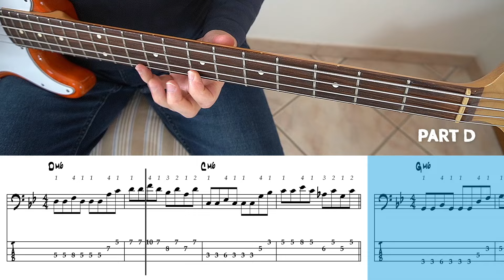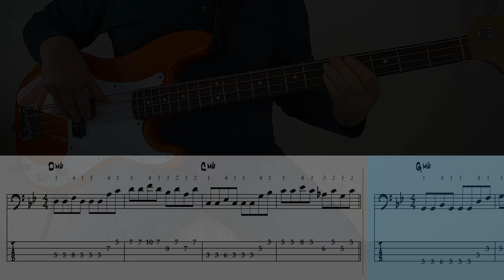24-03 - A - Finger Independence Exercise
On my PATREON you'll get access to the "Bass Lessons Archive" with all sheets and backing tracks of over 100 exercises as well as the "Transcriptions Archive" including over 550 pdf song transcriptions to all the bass covers I did here.